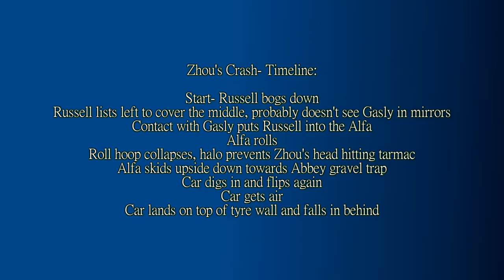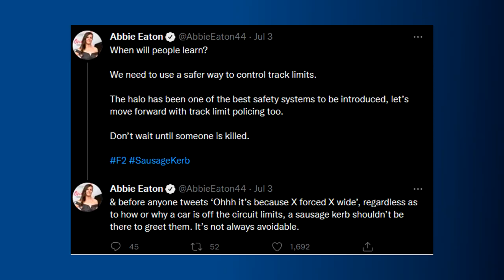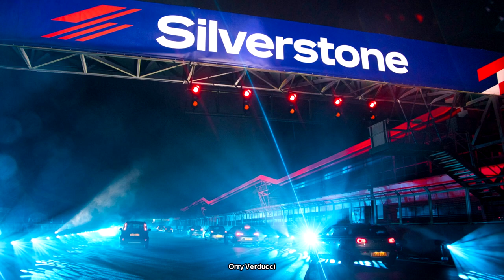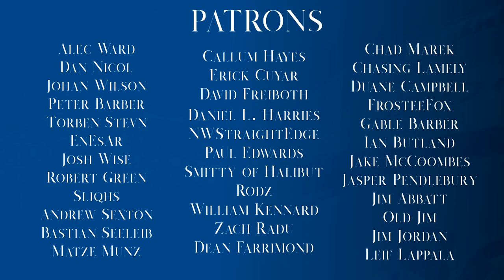THE RACING WE WANT? 2022 British Grand Prix Reaction and Review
I'll be honest, I've not been doing these this season purely because of time on a Sunday to watch them, and because the fan bickering has just pushed me away a bit. But you just can't ignore the British Grand Prix.

Great racing, marred slightly by a horror crash at the start, and who knows what would have gone down in Russell had still been in the race.

But a rarity for the 2022 season, let's have a look at what happened, and why the British crowds are different to others.

Steam: AdmiralLaWind

CPU: Ryzen 5 2600 @3.9gHz
Motherboard: MSI B450 Mortar Micro ATX
RAM: Corsair Vengeance 2x 8gb @ 3000mHz
GPU: MSI GTX1660 w/ slight OC
Editing Software: Sony Vegas 14 Steam Edition
Wheel: Simucube 2 Pro - Cube Controls Formula Pro Rim
Pedals: Fanatec Clubsport V3 with Brake Performance Kit